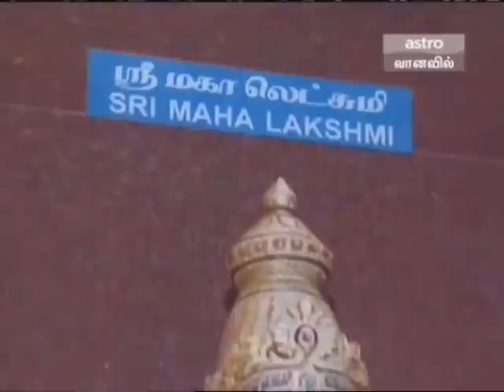Documentary - Sri Maha Mariamman Temple, KL, Malaysia Part 2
Founded in 1873, the Sri Maha Mariamman Temple is the oldest and richest Hindu temple in Kuala Lumpur. It is situated at edge of Chinatown in Jalan Bandar (formerly High Street)